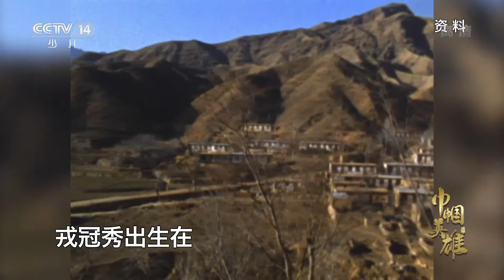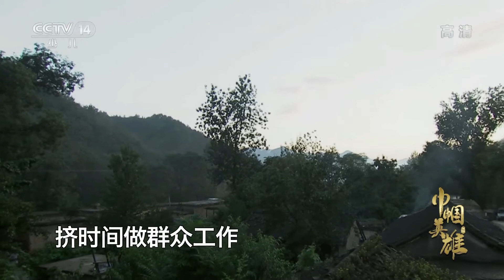巾帼英雄戎冠秀 20210213 |《讲巾帼英雄故事》CCTV少儿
本期节目主要内容：
本期节目将为您讲述巾帼英雄戎冠秀的故事。戎冠秀是享誉全国的拥军模范，被誉为“子弟兵母亲”，是100位为新中国成立作出突出贡献英雄模范人物之一。戎冠秀作为子弟兵的好母亲，已经成为拥军爱民的一面旗帜，她的三子女也都是爱国拥军的好党员，她的孙辈中有多人穿上军装，传承着这个家庭的优良家风。